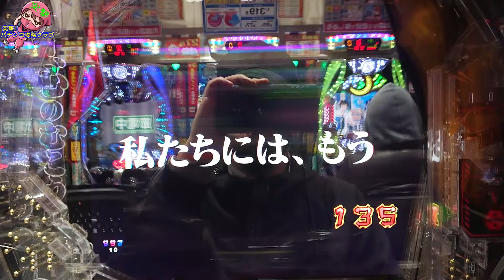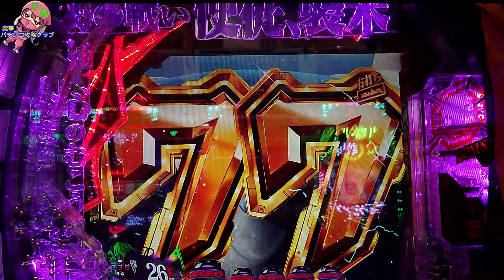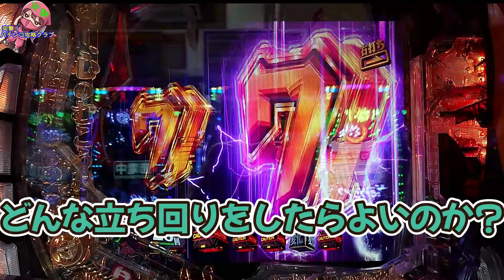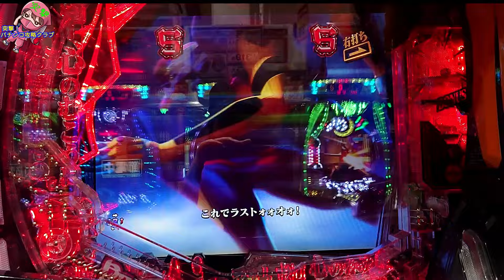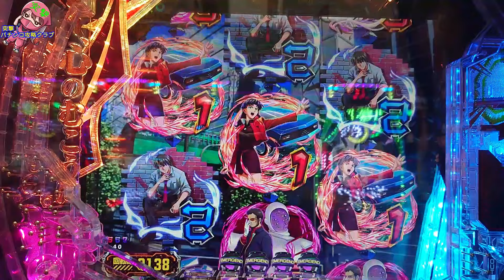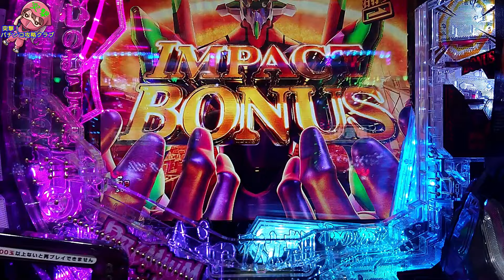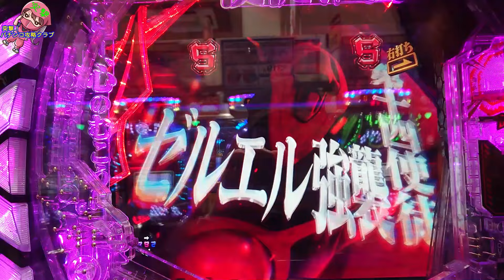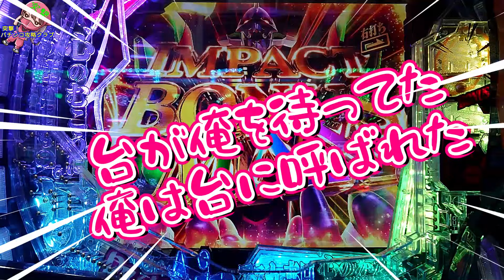【エヴァ15甘デジ】ホルコン攻略でピンクエヴァに挑んだ結果がとんでもなくヤバかった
新世紀エヴァンゲリオン〜未来への咆哮〜PREMIUM MODELでホルコン攻略してみました。今回使ったオカルト打法は（笑）？？？ご参考になれば幸いです。

桃エヴァ実践
目次
00:00 ごあいさつ・オープニング
00:28 時系列判断による当る台選び
01:39 暴走ボーナス突入

03:38 カウントダウンイキナリ０
07:15 綾波レイさよなら
08:20 エアー

09:14 連チャン突入
12:54 今回のオカルト
13:56 結果

オカルト打法・少額投資実践術の突撃 パチンコ攻略クラブへようこそ!
実践のご参考になれば幸いです。
動画コメント欄にて
感想、要望、本機に関する稼働実戦報告お待ちしてます。

【お知らせ】
下記ページの下部にそれぞれの問い合わせ先リンク記載してます。

スロットチャンネル始めました

コラボ・お仕事ご依頼お気軽に連絡ください
オカルト打法情報提供
Line↙